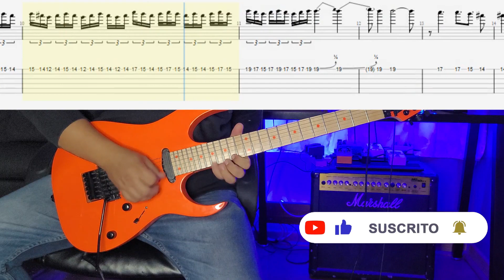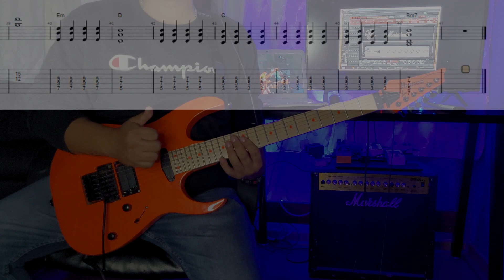Yahweh Se Manifestará - Jorge Fajardo (Tablatura)